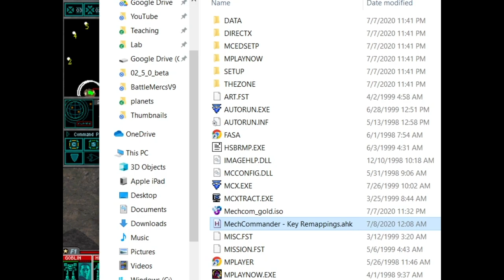MechCommander: Desperate Measures (PC) (Part 2) - So Many Clan Mechs! - Full Playthrough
Going full Clanner with a Lance of Mad Cats, Lokis, and Thors

MechCommander is a real-time tactics video game based on FASA's BattleTech/MechWarrior franchise, developed by FASA Interactive and distributed by MicroProse in 1998. An expansion pack, Desperate Measures, was released in 1999.

Players assume the role of the commander of Zulu company from the Federated Commonwealth's First Davion Guards, a member of the Inner Sphere (IS).[2] The planet Port Arthur must be taken back from the Clan Smoke Jaguar.[3] The game's campaign progresses through 30 different missions broken into 5 operations with 6 missions apiece.[4] Each mission consists of a number of objectives which may include destroying enemy units, capturing or defending enemy units, protecting friendly units, and capturing and defending bases. Some missions must be completed within a certain time limit.[5]

In each mission, players controls a limited number of units which are either mechs or support vehicles.[6] This control is through a simulated aerial viewscreen above the battlefield.[7] Each mission restricts both the combined tonnage and the number of units allowed. Briefings are supplied prior to the start of the mission which lists the objectives and other relevant information. A wide range of strategies and tactics may be used on any given mission, and players can customize their forces for each one.[5]

In between missions players can repair and refit mechs, assign mechwarriors to each mech and purchase mechs, vehicles, mechwarriors, and components.[4] These items are purchased with Resource Points which are awarded for completing previous mission objectives.[8] Few mechs, vehicles, mech pilots, and components can be purchased at the beginning of the campaign, but more become available as the game progresses. However, only IS technology can be purchased. Clan technology such as weaponry and new mechs must be salvaged from the battlefield.[9] Salvaging equipment is an important feature of the game.[3]

Each mech is piloted by a mechwarrior. Pilots increase in skill as they use them during missions.[5] The more missions and kills a particular pilot has, the more experienced and valuable he or she becomes.[9] If a pilot gains enough experience, he or she will increase in rank. The four ranks from least to greatest are "green", "regular", "veteran", and "elite". Rank determines how effective a pilot is in a certain class of mechs (light, medium, heavy, or assault).

MechCommander: Desperate Measures is an expansion pack that was released in 1999.[11] Set immediately after the liberation of Port Arthur, the player once again assumes command of Zulu company in a campaign to liberate the desolate planet Cermak in the Periphery, taken by a renegade Smoke Jaguar, Star Colonel Marcus Kotare (a character that was featured briefly in MechWarrior 2: Mercenaries), for an unknown reason that is revealed later in game.[12] Once again, the player starts with inferior Inner Sphere mechs (pilots and mechs from original campaign cannot be exported into expansion), though both mechs and pilots are better than in the start of the original campaign. The expansion features a total of three campaigns. Aside from the missions, the expansion also includes a new soundtrack, new landscapes along with redesigned and new buildings, new weapons, three new mechs for each side—Stiletto, Bushwacker, and Mauler for IS and Shadow Cat, Nova Cat and Turkina for the Clan, and new vehicles including Alacorn, Pilum and Regulator tanks, as well as ammo trucks that also doubled as mobile bombs and Centipede scout vehicles.